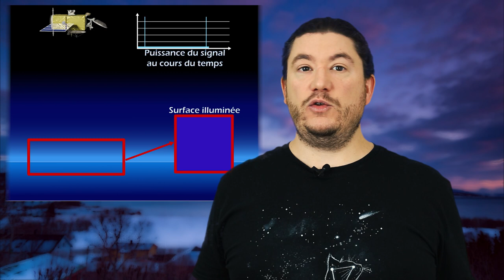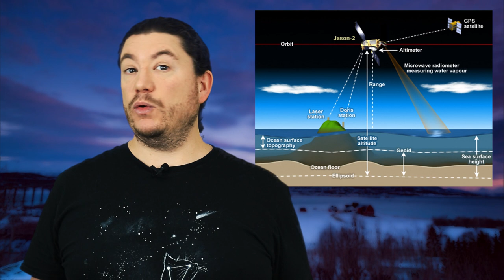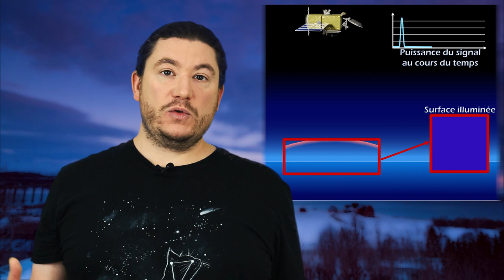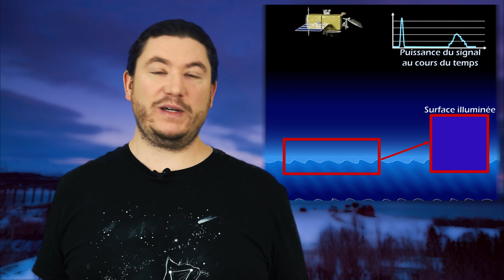Ce satellite RÉVOLUTIONNE tout ce qu'il touche! - EALN 11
Dans quelque jours sera lancé le satellite SWOT. Un lancement peut vous paraître banal dit comme ça, et pourtant ce satellite est révolutionnaire à plus d'un titre